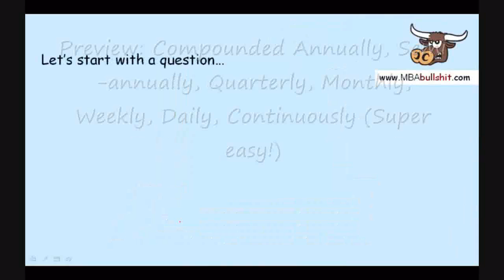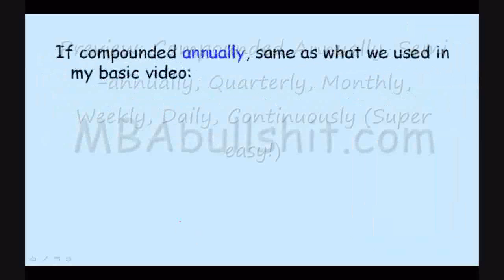Present Value Compounded (Preview) - FULL video at MBAbullshit.com